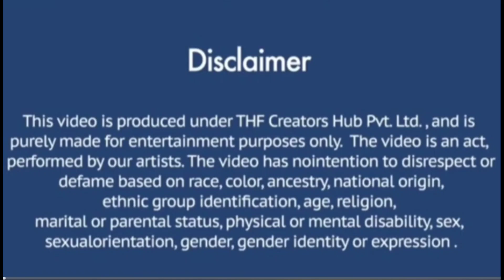Teddy Bear Prank🔥Prank On Cute Girls ❤️ Irritating People 🔥 😑 Prank On Prak Place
Siliguri Funny Teddy
Fanny Teddy Bear Video
Funny Video
Prank Teddy Video
Teddy Fanny Video
Teddy Bear Teddy Bear
Teddy Bear
New Fanny Video
2022 Best  Funny  Video
2023 Teddy Bear  Prank  Video
Funny  Video  2023
Teddy Bear Fanny  Video 2023
Teddy Bear Video  2023
Prank On Cute Girls
Teddy Bear Propose  On A Cute  Girls

[Pranab Hore]
[Siliguri